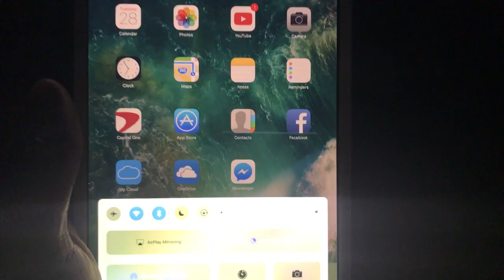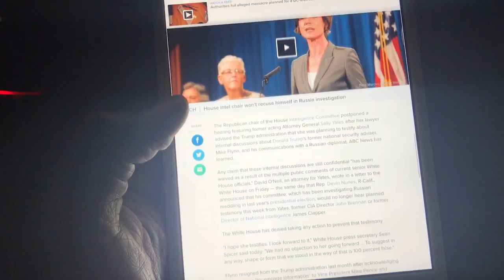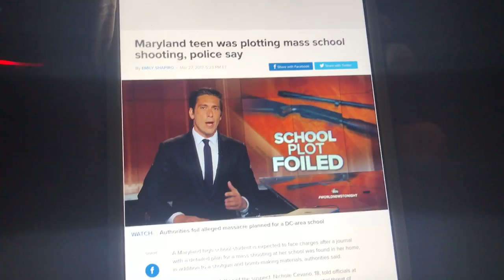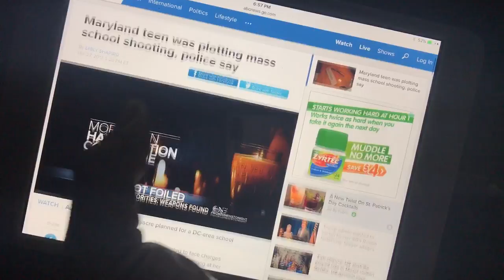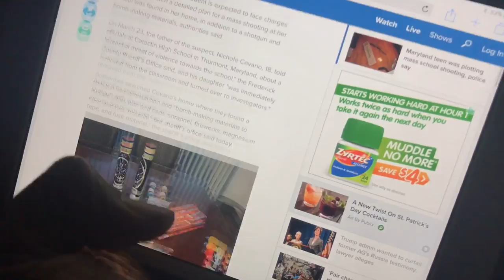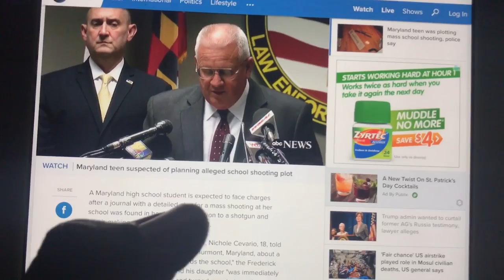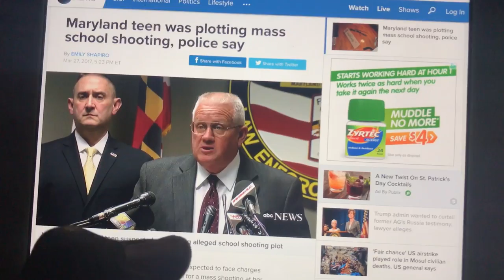IPAD MINI review